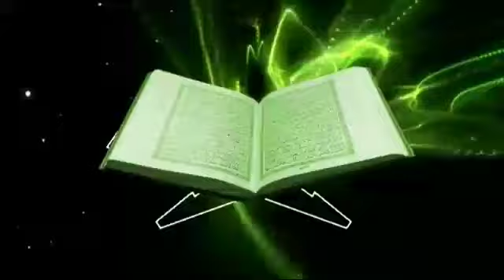Mard Ke Liye Sona Chandi Aur Dhaat Ka Istemal Haram | Mehdi Lagana Makruh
ایک اہم دینی مسئلہ

 مرد کے لیے سوا چار گرام چاندی کی انگوٹھی کے علاوہ سونا چاندی اور دھات کا استعمال حرام ہے

مرد کے لیے زیب و زینت اختیار کرنا کیسا؟

ہاتھوں میں کڑا کانوں میں بالی گلے میں چین پیروں میں گھنگرو کا استعمال مرد کے لیے حرام ہے
ان تمام گوشوں پر معلومات کے لیے میری ویڈیو کو ضرور دیکھئے چینل کو سبسکرائب کیجیے اور شیئر کیجئے
بیل آئیکن کو ضرور کلک کیجیے

                     مفتی عالمگیر دانش قاسمی
                 جامعہ اسلامیہ بنجاری مہو اندور